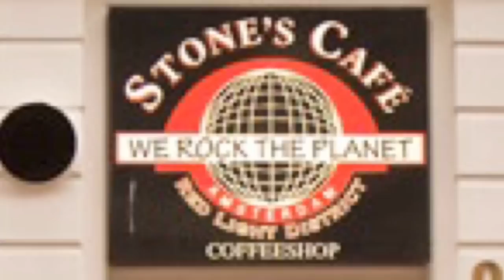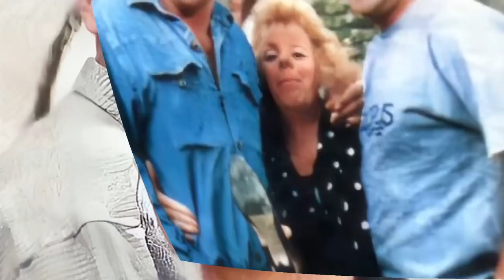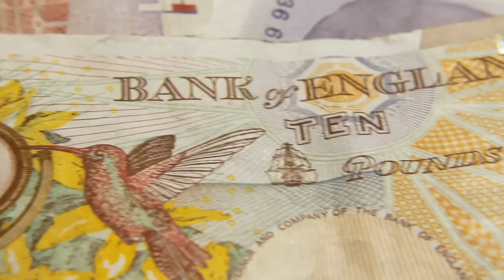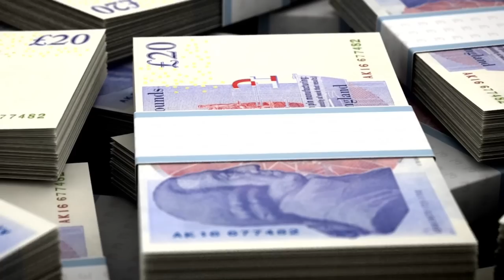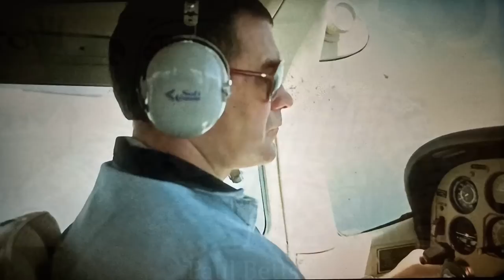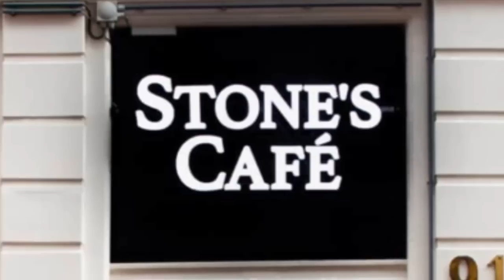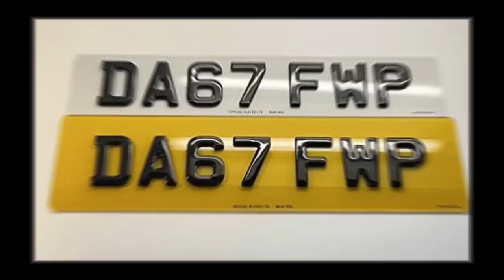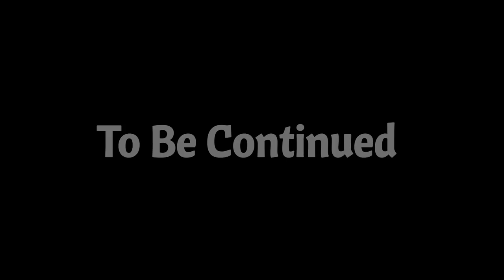The Essex Boys - Nicholls ‘My Story’ Vol 1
The Story of a Supergrass & The Essex Boys Murders